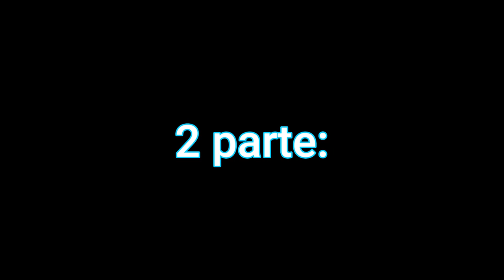UNA MARAVILLA OCULTA EN CORDOBA😮😮 (LA CUEVA DE LOS MURCIÉLAGOS🦇🦇)PT.2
En este caso decidimos ir en busca de un lugar increíble y muy escondido como es la cueva de los murciélagos ,sin dudas un lugar maravilloso para visitar.Encontralo nos llevó casi 3 días pero valió la pena.Ojala lo disfruten como lo hicimos nosotros.